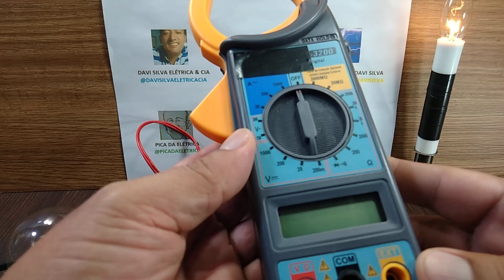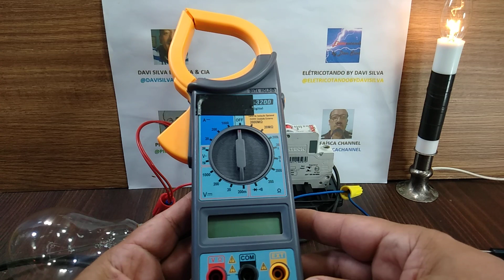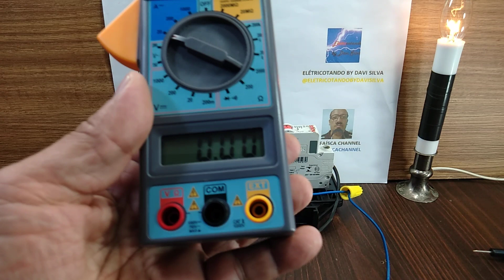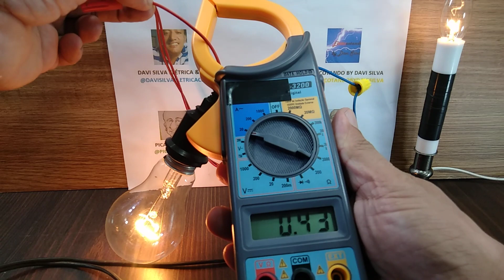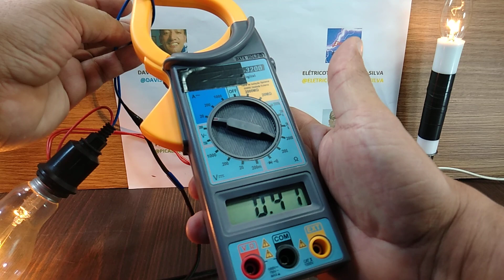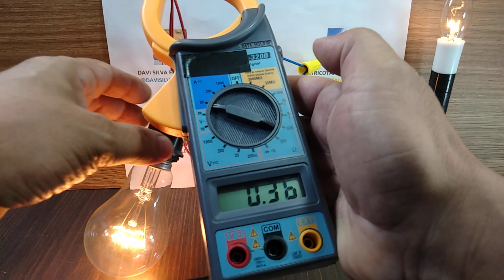Será Que a Quantidade de Corrente Que Passa na Fase Também Passa no Neutro?